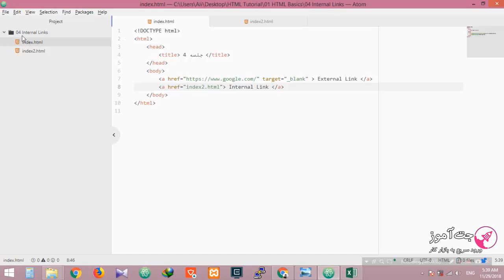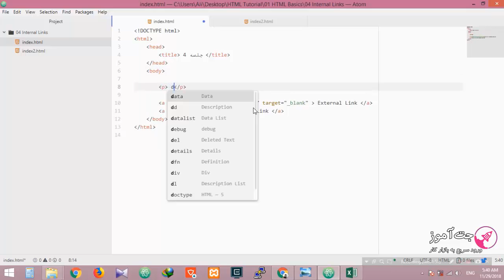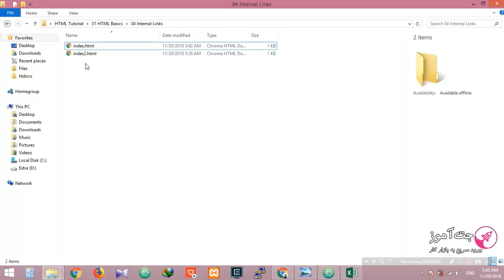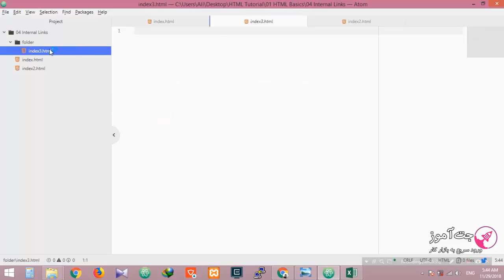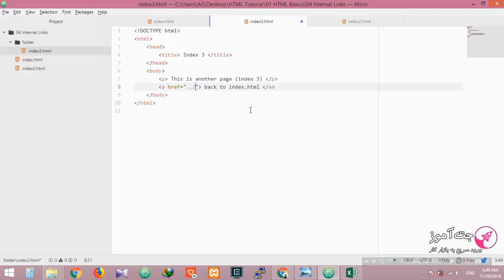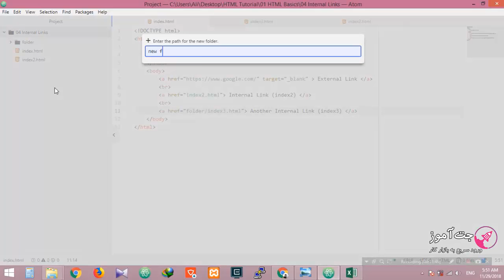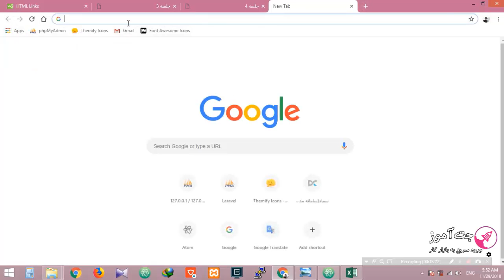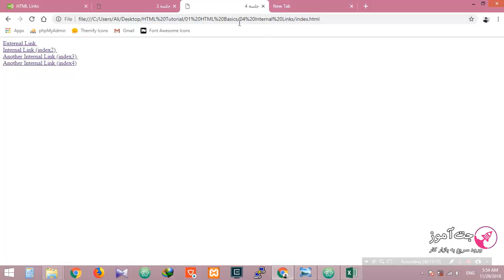آموزش جامع HTML5 و CSS3 در قالب پروژه‌ی عملی - قسمت 6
آموزش جامع HTML5 و CSS3 در قالب پروژه‌ی عملی

اگر به دنبال یادگیری برنامه نویسی وب باشید احتمالا به خوبی می دانید که شروع برنامه نویسی وب با آموزش html و css می باشد و برای شروع کار ابتدا باید این دو زبان را به خوبی بیاموزید.

قبل از اینکه به سراغ معرفی این دوره آموزشی برویم می خواهیم کمی در مورد HTML و CSS صحبت کنیم تا کمی بیشتر با آنها آشنا شوید.
HTML چیست؟

اچ تی ام ال یا HTML مخفف عبارت Hyper Text Markup Language به معنای “زبان نشانه گذاری متن” می باشد. به طور معمول بر روی صفحات وب مجموعه ای از تصاویر، متون، جداول، ویدئوها و… وجود دارد که به کمک HTML شما می توانید آنها را مشاهده کنید. در اچ تی ام ال تگ های زیادی وجود دارند که هر کدام از آنها دارای معنا و مفهوم خاصی هستند. در واقع در زبان HTML بخش ها و کدهای مختلف توسط تگ ها از هم جدا می شوند و این تگ ها وظیفه چگونگی نمایش اطلاعات در صفحات مختلف وبسایت را بر عهده دارند.
Css چیست؟

css مخفف عبارت Cascading Style Sheets به معنای “برگه های آبشاری” می باشد. سی اس اس در واقع قابلیت صفحه آرایی، استایل دهی و زیباسازی صفحات وب را برای طراحان وب فراهم می کند. با استفاده از Css می توان تمامی رنگ ها، ابعاد، مکان های قرارگیری، فونت ها و… را تعیین کرد. سی اس اس در کنار HTML ظاهر وبسایت شما را می سازد. در واقع می توان گفت شما ساختار و اسکلت ظاهری یک وبسایت را با HTML و درادامه زیبا سازی و کاربر پسند کردن آن را به کمک CSS انجام می دهید.
در این دوره چه مباحثی آموزش داده شده است؟

ما در این دوره به طور جامع و پروژه محور به آموزش html و css خواهیم پرداخت. این دوره آموزشی به ۸ فصل تقسیم می شود. در فصل اول که مقدمه می باشد در مورد مقدمات دوره و طراحی سایت با Html و Css صحبت می کنیم.

در فصل دوم از این دوره شما را با مباحث پایه ای HTML به طور کامل آشنا خواهیم کرد تا در فصل های آینده آمادگی کامل برای استفاده از آن را داشته باشید. در فصل سوم نیز به سراغ آموزش CSS می رویم و شما را این زبان به طور کامل آشنا می کنیم.

در فصل چهارم به طور عمیق تر و تخصصی تر در مورد HTML صحبت می کنیم و در فصل پنجم برایتان از فرم های HTML خواهیم گفت و در ادامه یک پروژه کوچک برای آماده سازی شما برای یادگیری پروژه اصلی انجام خواهیم داد.

در فصل ششم از این دوره آموزشی در مورد نحوه استفاده از ویدیو و موسیقی در وبسایت صحبت خواهیم کرد و در نهایت در فصل هفتم پروژه اصلی این دوره را آغاز می کنیم و به طور گام به گام و به کمک HTML و CSS یک وبسایت را به طور کامل طراحی می کنیم.

در فصل هشتم و بعد از پایان پروژه در مورد گام های بعدی که باید طی کنید صحبت خواهیم کرد. همانطور که می دانید یادگیری html و csss شروع یادگیری برنامه نویسی است و برای تبدیل شدن به یک برنامه نویس حرفه ای نیاز به یادگیری زبان ها و فریم ورک های مختلف خواهید داشت که در این فصل در مورد آن با شما صحبت خواهیم کرد.